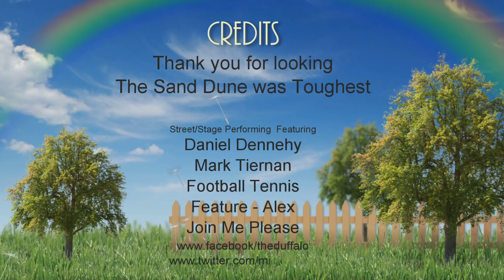Youth Soccer Ball Skills - Mini Messi Mix Up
A mix up of various clips, shots, street performing, show performances. On Astro Grass, Two V Two, Rugby Ball Juggling.
Juggling down probably the Steepest Sand Dune in Ireland which is particularly challenging to control the ball!
Thanks for looking. There will be new stuff soon, very busy with Soccer training everyday at the moment but love that.

Check out the World's biggest collection of original football shirts